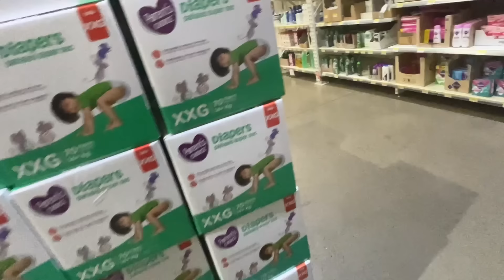COMPRAMOS UNA TELE Y LA ODISEA DE LOS PAÑALES - EMMA EMILIANA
Hola beibis espero que disfruten este videiiitoo y naaapo nos vemos proontooo baaissss

MI INSTAGRAM

MI TIENDA IJIJI

KLADSFJHNKLSJDKALJD AWANTE MAMBERROI Y LA VIDA DE PADRESS NEEEEEEEEEEEEEEEEEEEE INDEPENDIENTEEEESSS ALFKJHAVBJDKDLAJFSJDLKAÑ{
PDISFOJGPSODIFJGSOPDIJFGSPODIFJGPOSDIJFGOPSDIJFGSODIJFGOPSIJDFGPOSIDJFGPOIDJFGPOI

TE AMO HIJO MIO
cali tkm forever